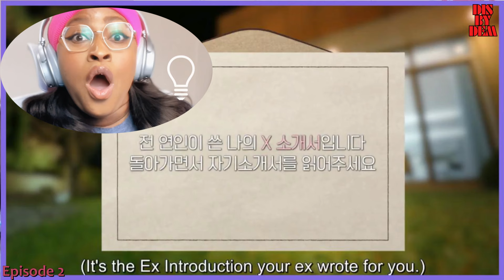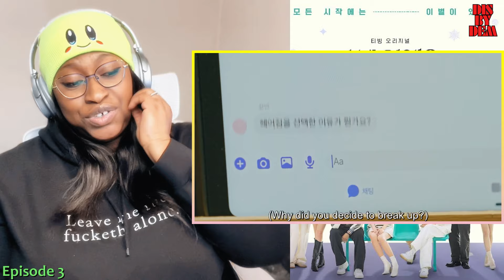EXchange/Transit Love S3 [환승연애3] - Episodes 2 & 3 Reaction | DISBYDEM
Intro: 0:00
Episode 2 Reaction: 2:02
E2 Outro: 39:28
E3 Intro: 40:57
Episode 3 : 41:35
Outro: 1:20:17